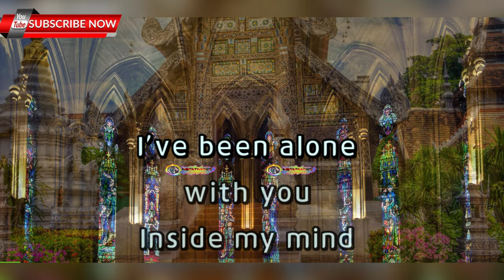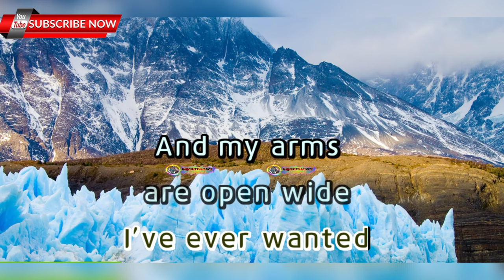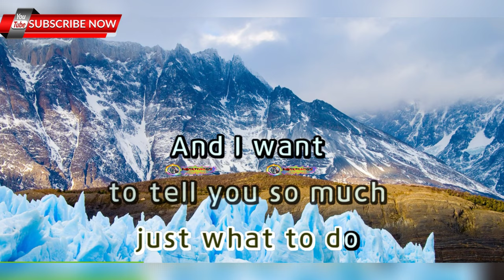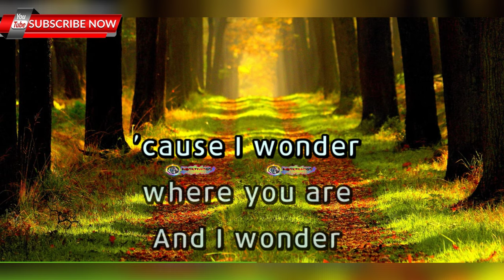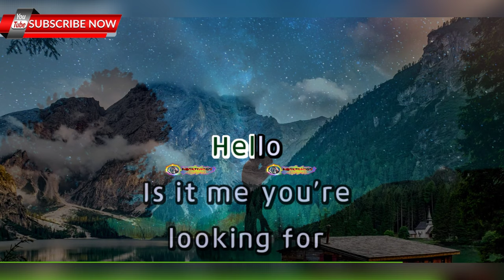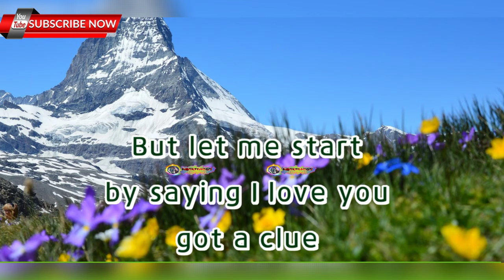HELLO - Lionel Richie - HD KARAOKE 🎤🎶